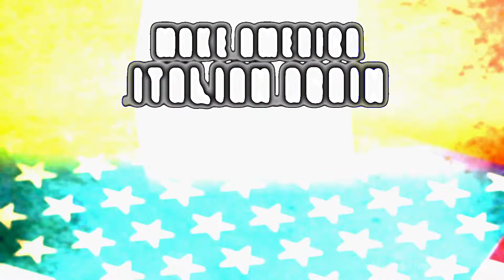Make America Italian Again - Marino 2016 - Episode 1 - Bobby & Me (part 1)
Mike Marino begins his epic campaign trail and journey to the White House with a sit down with Bobby. Ties to Washington, Trump and other family business like Isis are discussed before a lunch prepared by Mike's mom.

Co-Starring Robert Nash

Follow Mike Marino on his road to the White House traveling around the world to get votes!

Written by: Mike Marino
Directed, shot & edited by: Cody Boesen
Produced by: Tatjana Bluchel

(Make America Italian Again is a registered Trademark of Mike Marino Entertainment, Inc.)